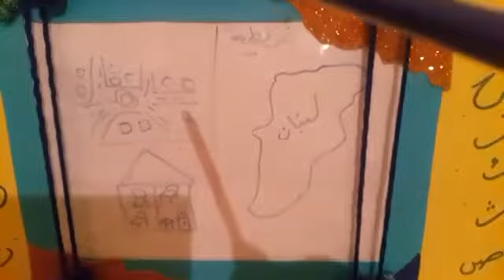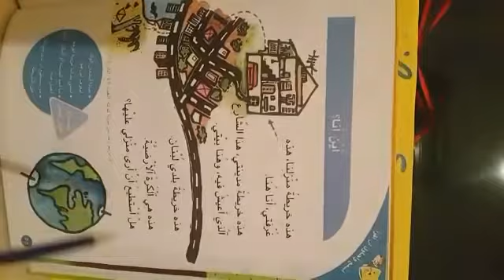"الروضة الثالثة" مادة اللغة العربية من تاريخ ٢٢ حتى ٣٠ نيسان ٢٠٢٠